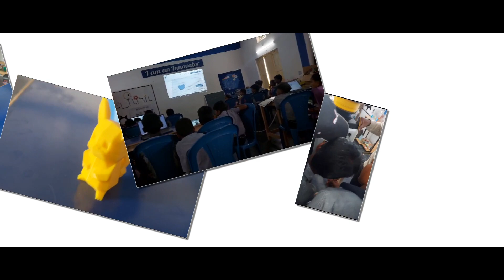Unlocking 3D Printing Technology Practical Workshop at Rellivalasa ZPH School | Teck Team Solutions